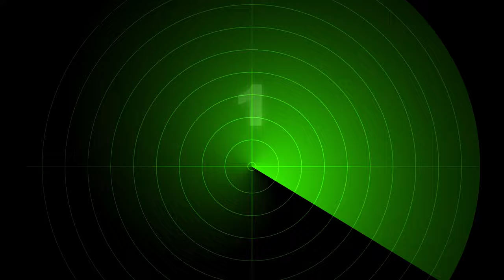Countdown Timer | 10 sec with Sound effects and Girl Voice 4K | CD6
countdown 10 sec + 3 sec timer intro - after effects Girl Voice

countdown
countdownstockfootage
contdownimages
contdown1to10
stockfootage
galaxystock13
13stockgalaxy
youtubestock13